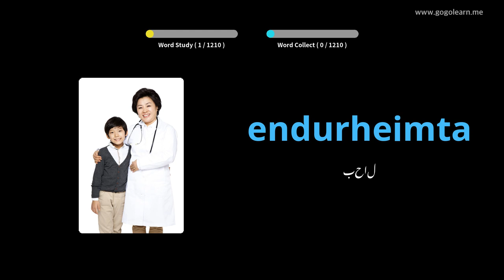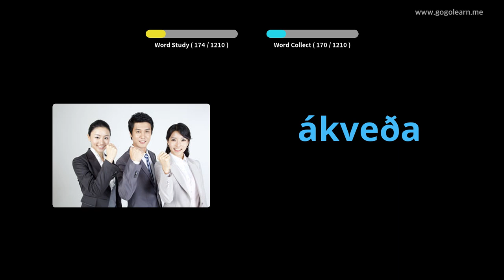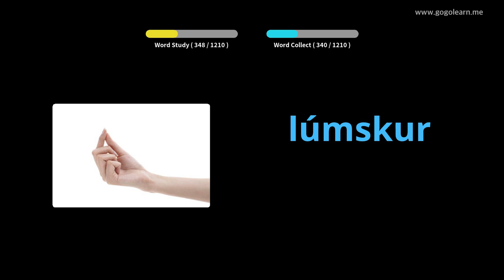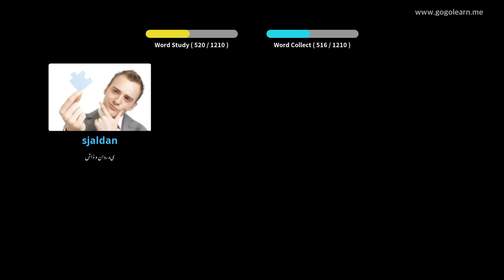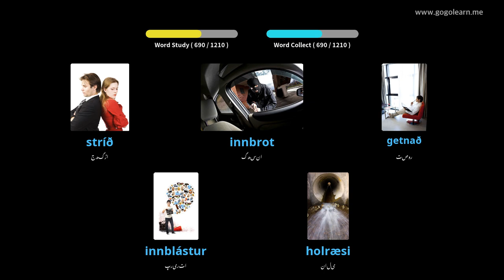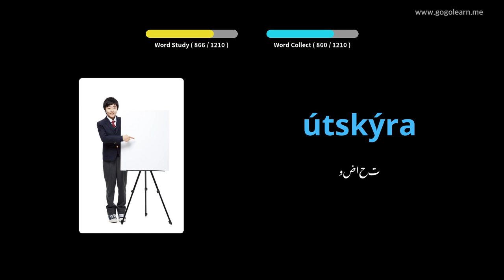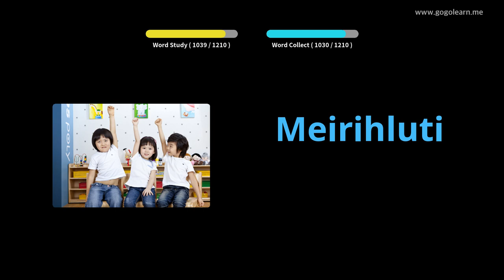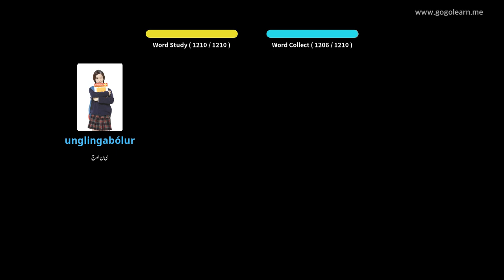آئس لینڈی زبان کے طالب علم | Golearn